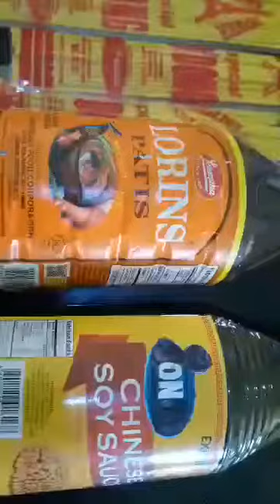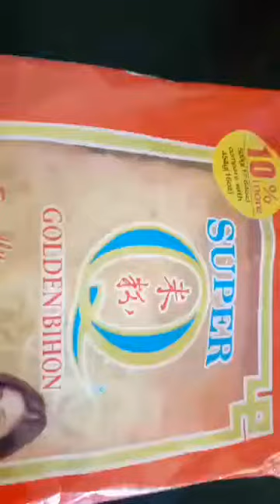mixed stick noodles (odong), glass noodle (sotanghon) & rice noodles (bihon) japchae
Saute ' garlic, shallot (red onion), soup peas(sitsaro),  minced pollo liver & gizzard ( manok balunan at atay), minced pollo meat (hiniwang manok), iodized salt, chinese soy sauce (tuyo), carrot, fish sauce / patis, black pepper, oregano powder, basil leaves powder & mixed well then add water , stick noodle (odong), glass noodle (sotanghon, & rice noodle (bihon ) to simmer it and tossed it up for a better result of japchae. When cooked has been done ready for packaging all on call orders by the customer trhu stand by bikers & riders lalamove, food panda & grab food